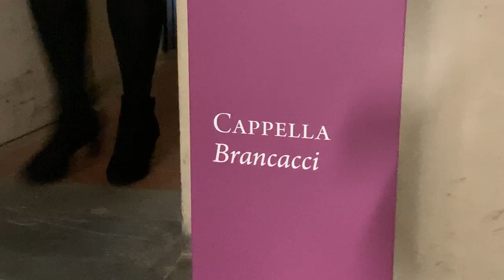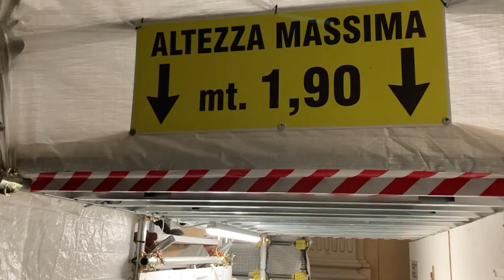Firenze, la Cappella Brancacci come non si era mai vista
I ponteggi consentono a tutti di ammirare da vicino gli affreschi capolavoro di Masaccio e Masolino, che cominciarono il lavoro nel 1424, poi l'opera che fu completata 60 anni dopo da Filippo Lippi, figlio di Fra' Filippo, uno dei primi allievi del Masaccio.
Celeberrimi tra gli altri le figure di Adamo ed Eva raffigurati felici nel Paradiso terrestre e poi disperati dopo la Cacciata. O la scena dell'obolo all'esattore, con la frase di Gesù divenuta proverbiale "Date a Cesare quello che è di Cesare", e la moneta che viene recuperata dalla bocca del pesce.

Anche il Sindaco Nardella si è recato presso il Chiostro del Museo situato in Piazza del Carmine estasiato di fronte a un capolavoro che, dopo l'incendio avvenuto nel 700, è stato riportato a brillare in seguito a un lungo e delicato restauro iniziato nel 1984, e che sarà visitabile in contemporanea al proseguimento del recupero.

Nardella auspica che questo sia un ulteriore tassello in più per la ripresa a Firenze del turismo spinto dalla cultura, a rappresentare un'inversione di tendenza dopo il periodo pandemico.
Carlo Carotenuto